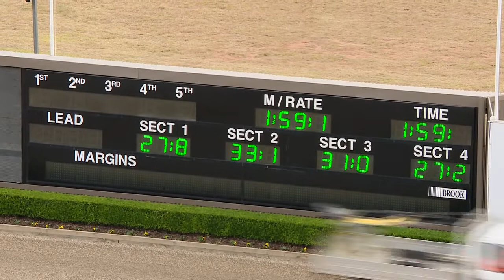TABCORP PK MENANGLE - 04/06/2019 - Race 4 - TWO YEAR OLD PACE [Trial]